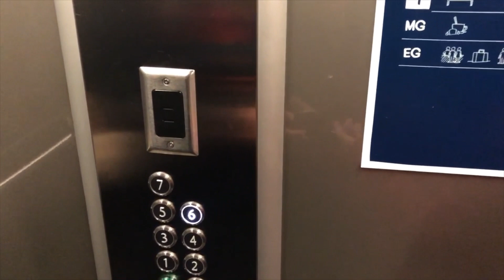Kasımda İSVİÇRE başkadır. EN UCUZ Market ALDİ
Yağmurlu ve soğuk bir basel gününde gezintilerimizi derledik. İzlerseniz mutlu oluruz. İyi seyirler. @MeteyleGezelim